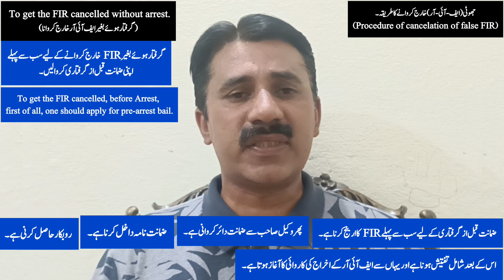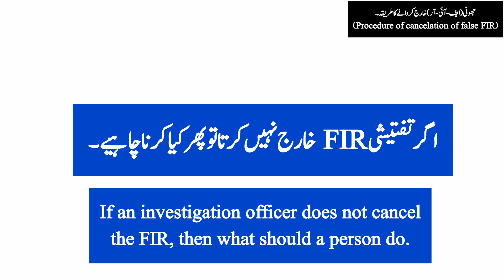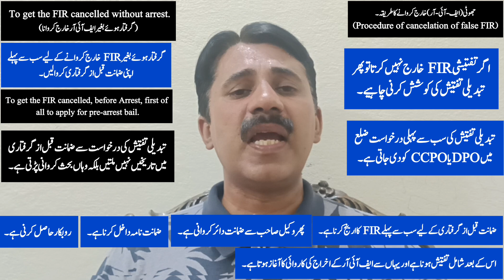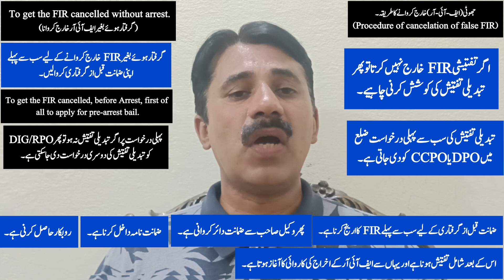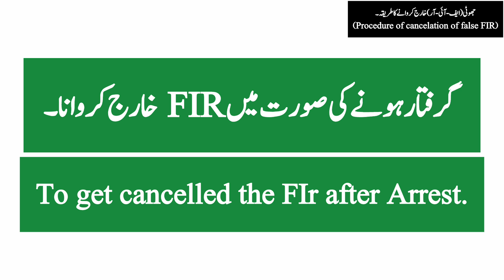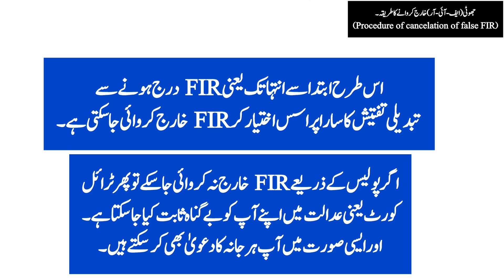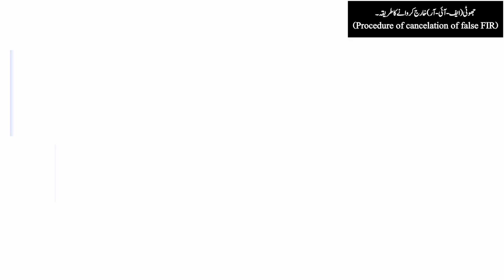procedure of cancelation of false FIR | jhoti fir kharaj karwana | jhoota maqdma kharaj karwana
this video describes the procedure of cancelation of false FIR.